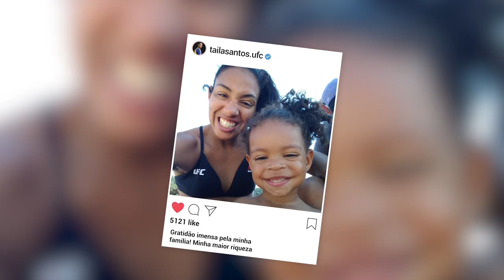Cinco momentos da vida de Taila Santos | UFC 275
A caminhada até a disputa do cinturão foi longa e cheia de grandes emoções. Separamos cinco momentos da vida de TailaSantos para a brasileira comentar antes do UFC275.

[ Sábado, 11 de junho | 19h30 | Ao Vivo no Combate ]